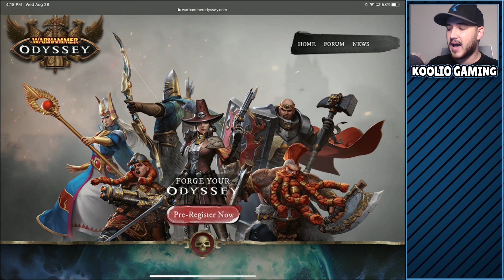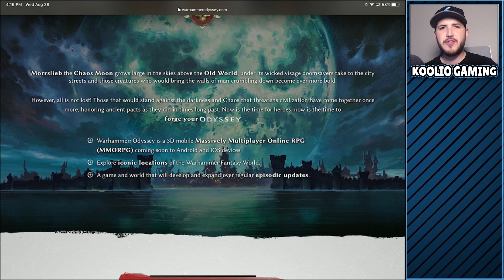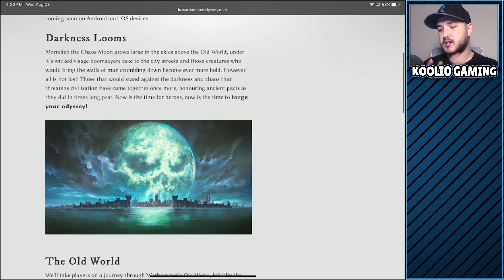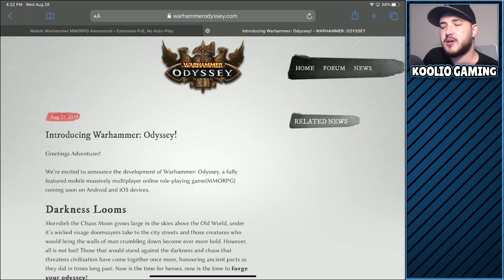WARHAMMER ODYSSEY | New Upcoming Mobile Mmorpg With NO AUTO PLAY!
JOIN OUR YOUTUBE/TWITCH COMMUNITY

JOIN THE KOOLIO KREW

TIP JAR

CHECK OUT OTHER GAMES HERE